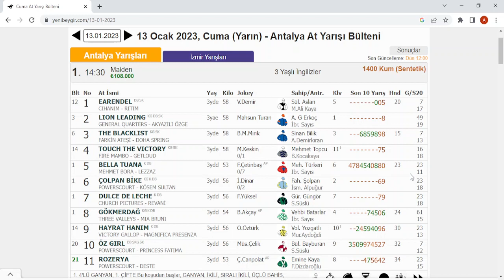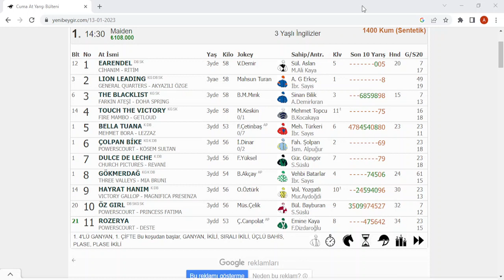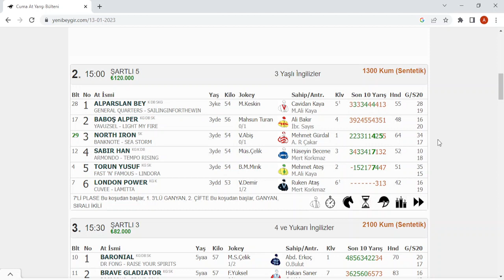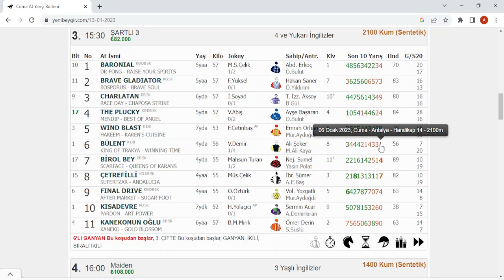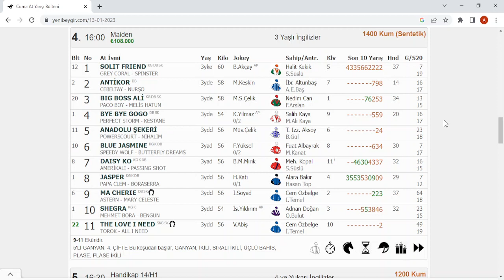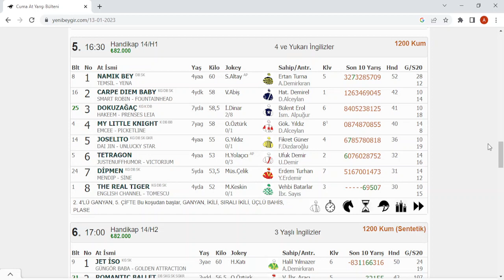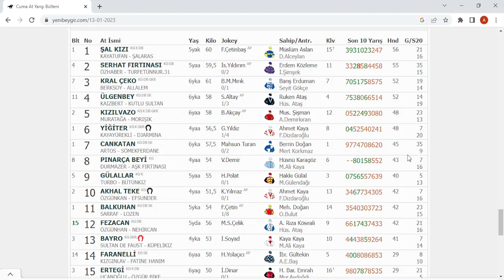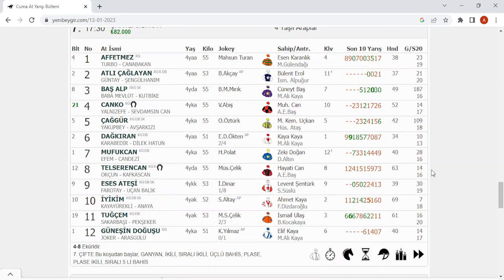13 ocak 2023 CUMA ANTALYA AT YARIŞI TAHMİNLERİ ANTALYA ALTILI TAHMİNLERİ GANYAN TAHMİNLERİ-TJK